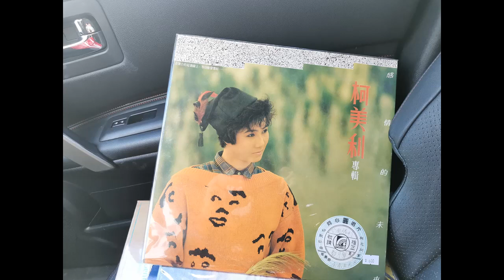柯美利-由不得你 (Pop song from 1987)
Rare Out of Print 80s Pop/ballad Song on Vinyl.

專輯編號: TSYR-002